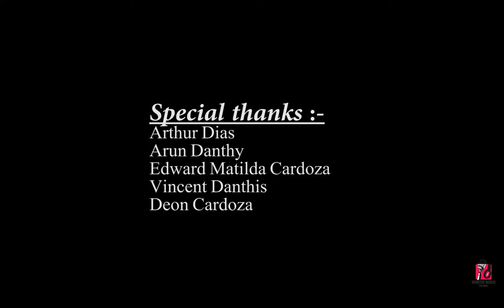Novina Bahumaana | Cover By Winston Moras Paladka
Cover Credits :
Song : Novina Bahumaana
Singer : Winston Moras Paladka
Mixing and Mastering : Shinoy V Joseph CAD Recording Studio Mangalore
Video & Direction : Dickson Lobo
Video & Editing : @DxnshutterFilms
Poster Design : @DxnshutterFilms

Original Credits :
Song : Novina Bahumaana
Singer : Arfaz Ullal
Lyrics : Junaid Belthangady

Album : Veer Zaara
Singer : Lata Mangeshkar, Sonu Nigam
Musician : Madan Mohan
Lyricist : Javed Akhtar

Special Thanks :-
Dickson Lobo, Alwyn Danthy, Annson Menezes, Arfaz Ullal, Junaid Belthangady, Lawrence P D'souza, Shilpa Cutinha, Lilly Mendonca, Baptist Dantis, Loyson Corda, Praful D'souza, Avil D'souza, Reshma Dsouza, Praveen Lobo Omzoor, Herold Tauro, Godwin Sparkal